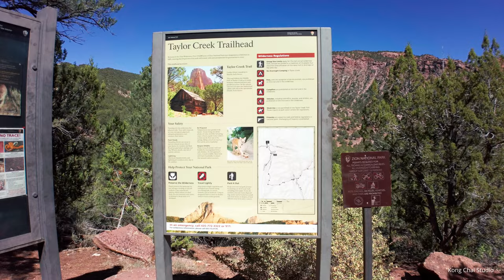Zion National Park - Taylor Creek Trail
The Taylor Creek Trail leads hikers deep into a narrow box canyon toward the Double Arch Alcove, where erosion has carved out natural openings in the Navajo sandstone. As the trail reaches the mouth of the canyon it enters the Zion Wilderness and begins to crisscross Taylor Creek. The trail passes the geologic formation of the Kanarraville Fold and two historic homestead cabins built in the early 1930s before arriving at the Double Arch Alcove.